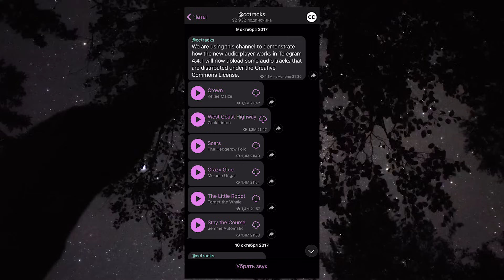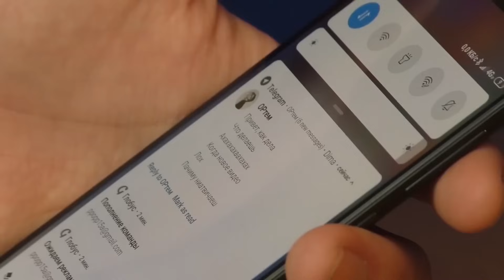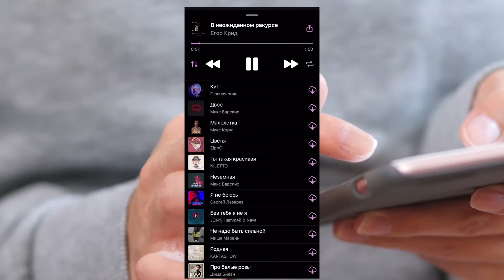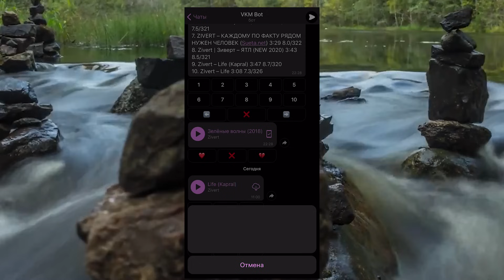Музыка Телеграм. Сделай мессенджер полноценным плеером. Как слушать музыку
Пока социальная сеть ВКонтакте вводит ограничения на бесплатное прослушивание музыки в фоне с мобильных устройств, на сайтах для халявного скачивания треков можно подхватить вирус, а подписки на Apple Music или Яндекс Музыка в принципе платные, Телеграм не стесняется дарить своим пользователям  возможность слушать музыку без каких-либо ограничений.

Как это лучше всего делать, где лучше искать песни и создавать собственные плейлисты, вообщем все о музыке в Телеграме, я расскажу в этом ролике.

Смотрите также:
ТОП 10 Фишек Телеграм: Особые уведомления, Геолокация, Отложенные сообщения